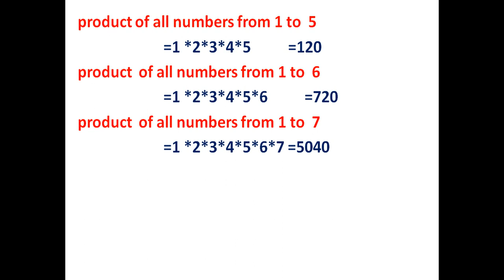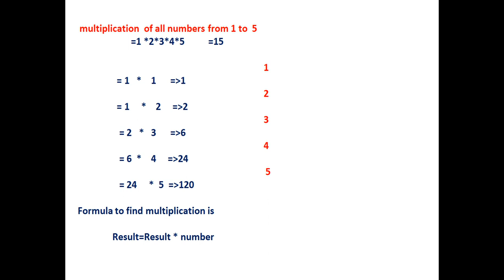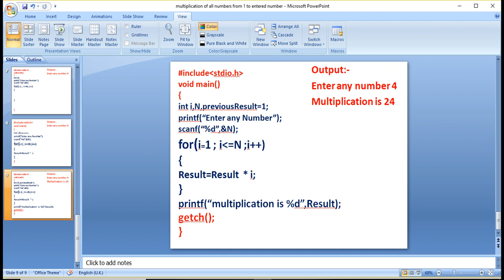Factorial of an entered Number